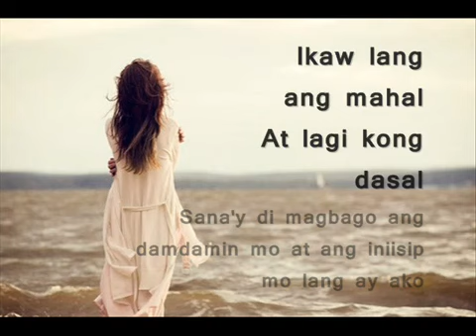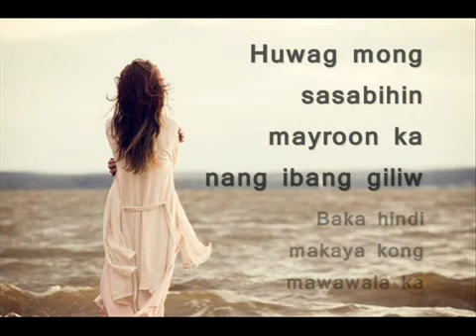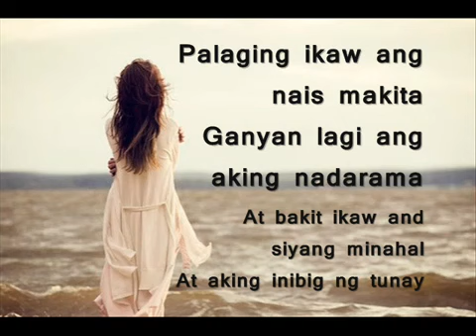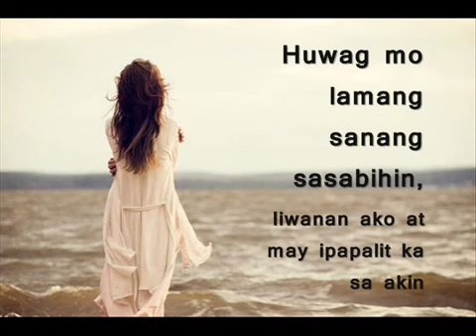Ikaw lang Ang Mahal by Donna Cruz